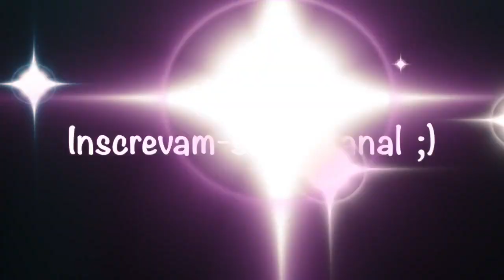Comprinhas e Recebidos de Julho com Invasão da Júlia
Olá meninas! Vídeo novo de comprinhas e recebidos mais cedo esse mês, vamos lá!!!